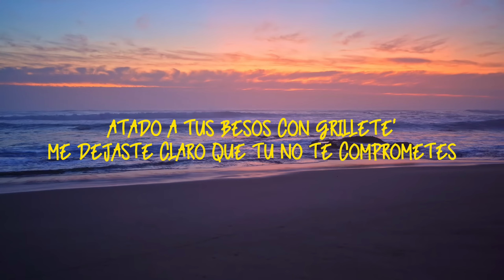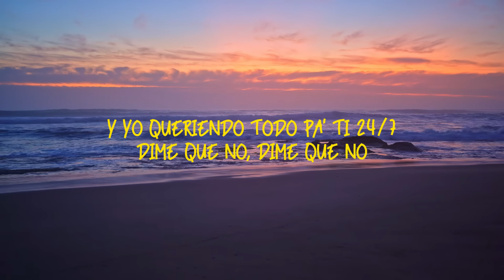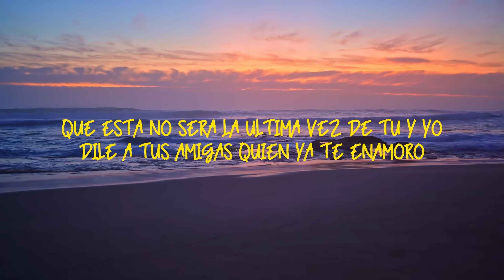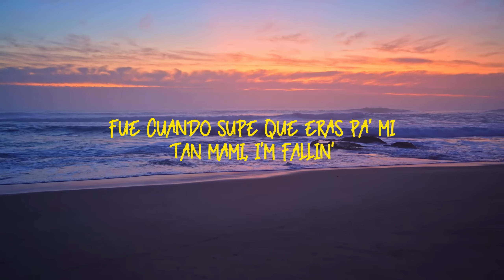Fran Lauren - ATAMI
♫ Producción ♫
Soppel | @svppel
DysmoBeats | @dysmobeats